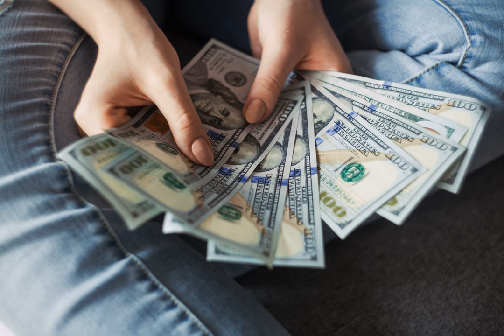income tax - Where would printer ink go in Statement of Business Activites for tax?